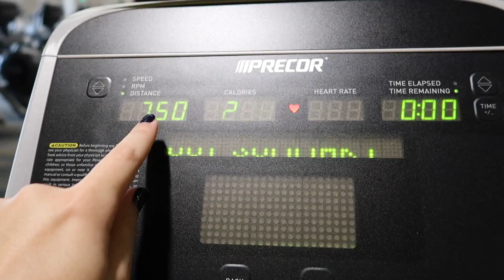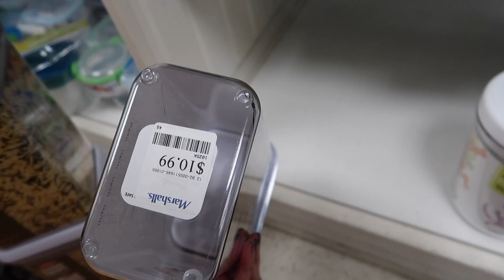Vlog: *January 7-8, 2019* ~Getting That Workout In!~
Get $30 off using this link!